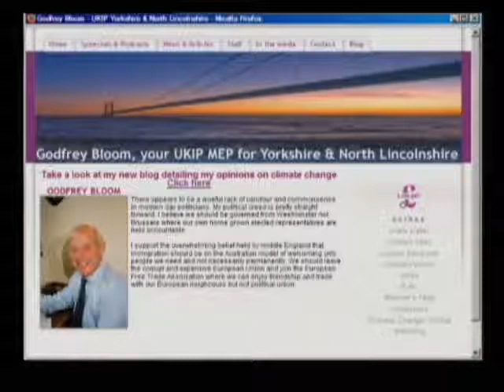The Alex Jones Show with Godfrey Bloom 1-20-2010 Pt. 1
Alex welcomes back to the show Godfrey Bloom, a member of the European Parliament for Yorkshire and the Humber for the United Kingdom Independence Party. Mr. Bloom last appeared on the Alex Jones Show on December 28, 2009. On the show, he stressed that the global warming controversy is a scam and accused the UK parliament giving away legal powers to the European Union. Alex discusses the election win of Scott Brown in Massachusetts, covers other important news items, and takes your calls.